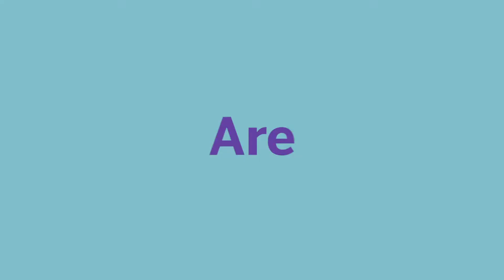SAP Innovation Forum Nordics 2018